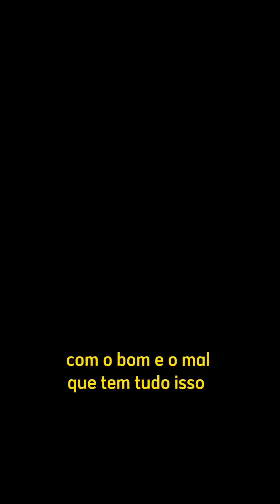O diretor cubano Alán González fala sobre seu país e sobre cinema brasileiro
O diretor cubano apresentou no Cine Ceará o filme A Mulher Selvagem